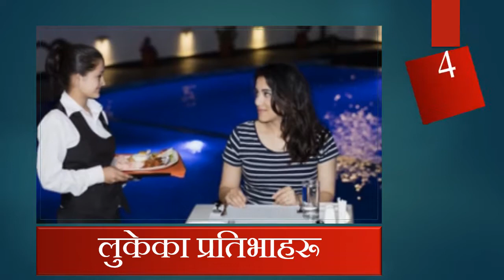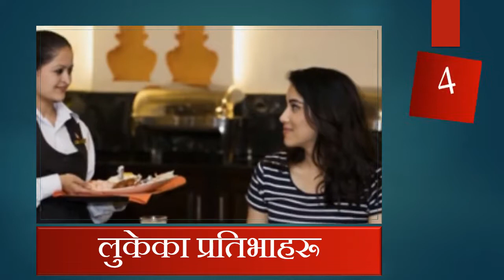Karna Sakya's Book Khoj 4 Lukeka Pratibhaharu Karna Positive Trust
book khoj, book soch, KPT,